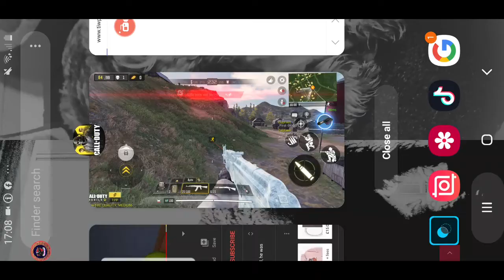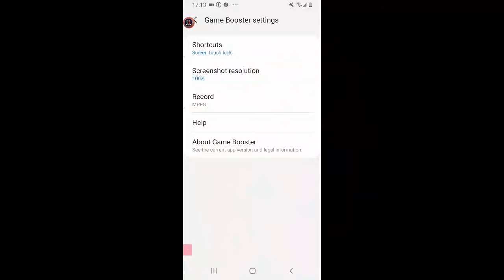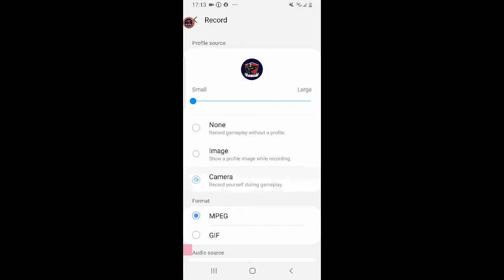Hi im play call of duty mobile live battle roy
Hi